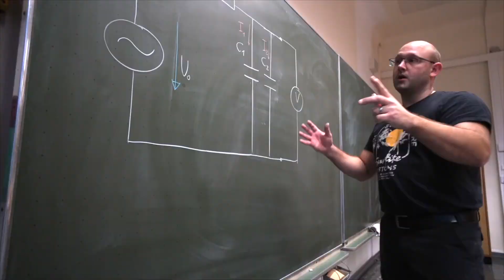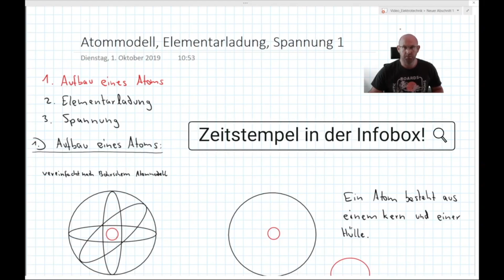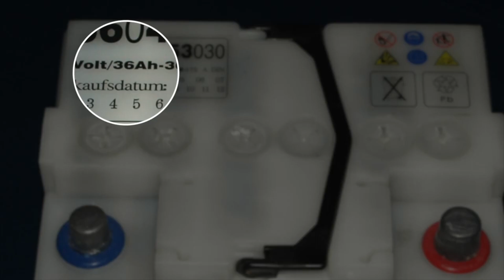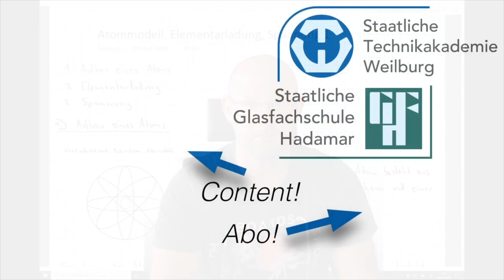X-Post: E-Technik beim Schmidt | Wie entsteht eigentlich Spannung? (neu)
Timestamps:
Atommodell - 2:40
Elementarladung - 11:46
Spannung - 18:00
Zusammenfassung - 23:27